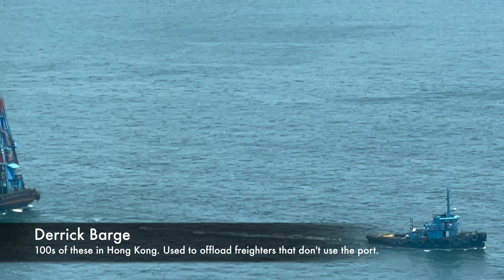Hong Kong harbour traffic floating past my window in Quarantine. Just some random boats going by.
Just a small collection of some of the boats that sailed by my window, sometimes with a zoom lens and sometimes not. This is just a fraction (a fraction) of the hourly traffic you see in Hong Kong.